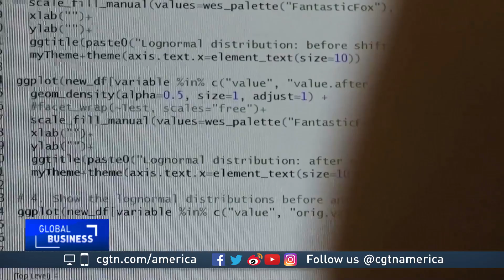Israeli startup analyzes blood to detect disease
If you were at risk for a life threatening disease, like cancer, you'd want to know as early as possible so you could treat and hopefully eradicate the disease.  New technology coming out of Israel may help. For patients, it's as easy as taking a routine blood test. CGTN's Stephanie Freid in Tel Aviv has more.